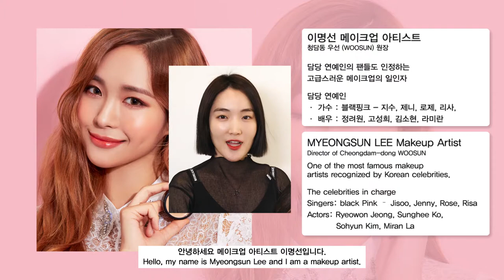GIRL GROUP MAKEUP 블랙핑크 & 정려원 메이크업 담당 이명선 원장의 걸그룹 메이크업 [머스테브 with 연예인 담당 아티스트]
블링블링 사랑스럽게 빛나는 걸그룹 메이크업 튜토리얼입니다!
머스테브로 연출한 청담동 최고 아티스트의 메이크업을 배워보세요!

[Makeup by 메이크업 아티스트 이명선 ]
담당 연예인의 팬들도 인정하는 고급스러운 메이크업의 일인자

- 청담 우선 (Woosun) 메이크업 원장
- Director of Makeup at Woosun in Cheongdam-dong

[담당 연예인 (The celebrities in charge)]
가수 : 블랙핑크 - 지수, 제니, 로제, 리사 / 악동뮤지션 - 이수현
Singers: black Pink – Jisoo, Jenny, Rose, Lisa
배우 : 정려원, 고성희, 김소현, 김새롬
Actors: Ryeowon jung, Sunghee Ko, Sohyun Kim, La Mi Ran

[BASE]

1.
머스테브 러스트러스 크림 베이스
MustaeV Lustrous Cream Base
머스테브 스키니 틴트 파운데이션 21 브라이트 베이지
MustaeV Skinny Tint Foundation 21 Bright Beige

2.
머스테브 시크릿 파운데이션 브러쉬 V51
MustaeV Secret Foundation Brush V51
머스테브 프로 뷰티 스펀지 블록
MustaeV Pro Beauty Sponge Block

3.
머스테브 시크릿 스몰 파운데이션 브러쉬 V53
MustaeV Secret Small Foundation Brush V53
머스테브 멜팅 크림 파운데이션 02 베이지
MustaeV Melting Cream Foundation 02 Beige

4.

5.
머스테브 실키 코튼 루스 파우더 01 내추럴
MustaeV Silky Cotton Loose Powder 01 Natural
머스테브 시크릿 앵글드 컨투어 브러쉬 V33
MustaeV Secret Angled Contour Brush V33

[EYE]

6.
머스테브 고원혜 아이브로우 브러쉬 17
MustaeV Kowonhye Eyebrow Brush 17
머스테브 아이섀도우 밤비
MustaeV Eyeshadow Bambi

7.
머스테브 시크릿 스크류 브러쉬 E92
MustaeV Secret Screw Brush E92

8.
머스테브 실키 스케치 브로우 펜슬
MustaeV Silky Sketch Brow Pencil

9.
머스테브 시크릿 라지 플러피 섀도우 브러쉬 E23
MustaeV Secret Large Fluffy Shadow Brush E23
머스테브 아이섀도우 페코
MustaeV Eyeshadow Pekoe

10.
머스테브 아이섀도우 팝핀오렌지
MustaeV Eyeshadow Poppin Orange
머스테브 시크릿 패팅 섀도우 브러쉬 E53
MustaeV Secret Patting Shadow Brush E53

11.
머스테브 아이섀도우 번
MustaeV Eyeshadow Burn
머스테브 시크릿 스몰 섀도우 브러쉬 E17
MustaeV Secret Small Shadow Brush E17

12.
머스테브 아이섀도우 대즐
MustaeV Eyeshadow Dazzle
머스테브 시크릿 블렌딩 섀도우 브러쉬 E55
MustaeV Secret Blending Shadow Brush E55

13.
MustaeV Eyeshadow Dazzle
머스테브 시크릿 포인트 블렌딩 브러쉬 E31
MustaeV Secret Point Blending Brush E31

14.
머스테브 스머지프루프 캣워크 젤 라이너
MustaeV Smudge Proof Catwalk Gel Liner
머스테브 시크릿 플랫 라이너 브러쉬 E75
MustaeV Secret Flat Liner Brush E75

15.
머스테브 롱웨어 아이라이너 펜슬 브라운
MustaeV Longwear Eyeliner Pencil Brown

16.
MustaeV Eyeshadow Burn
머스테브 시크릿 스머지 브러쉬 E35
MustaeV Secret Smudge Brush E35

17.
머스테브 맥시 볼륨 마스카라
MustaeV Maxi Volume Mascara

18.
머스테브 컬러파우더 스타라이트 골드
MustaeV Color Powder Starlight Gold
머스테브 시크릿 트윙클 아이 브러쉬 E39
MustaeV Secret Twinkle Eye Brush E39

[CHEEK]

19.
머스테브 치키 칙 블러쉬 라이트코랄
MustaeV Cheeky Chic Blush Light Coral
머스테브 시크릿 블러쉬 브러쉬 V31
MustaeV Secret blush Brush V31

[CONTOUR]

20.
머스테브 시크릿 파우더 브러쉬 V15
MustaeV Secret Powder Brush V15
머스테브 페이스 아키텍트 파우더 실루엣
MustaeV Face Architect Powder Silhouette

[LIP]

21.

22.

23.
머스테브 시크릿 탤런트 브러쉬 E37
MustaeV Secret Talent Brush E37
머스테브 10색 립 프로 팔레트 코랄
MustaeV 10 Color Lip Palette Coral

24.
머스테브 10색 립 프로 팔레트 오렌지
MustaeV 10 Color Lip Palette Orange

25.
머스테브 글레이징 립글로스 골든 피치
MustaeV Glazing Lip Gloss Golden Peach

26.
머스테브 10색 립 프로 팔레트 화이트
MustaeV 10 Color Lip Palette White

[CHEEK]

27.

[CONTOUR]

28.
머스테브 페이스 아키텍트 파우더 라이트온
MustaeV Face Architect Powder Light On